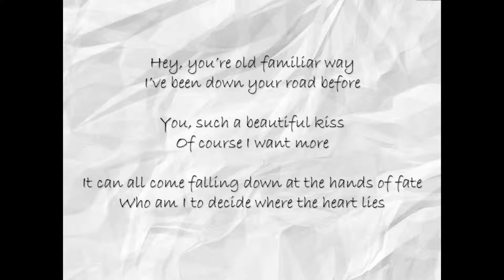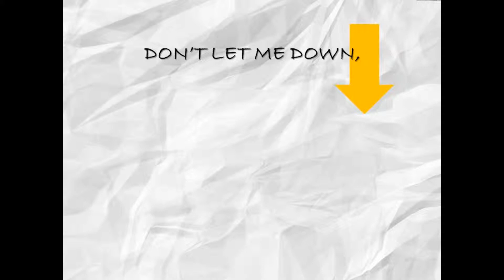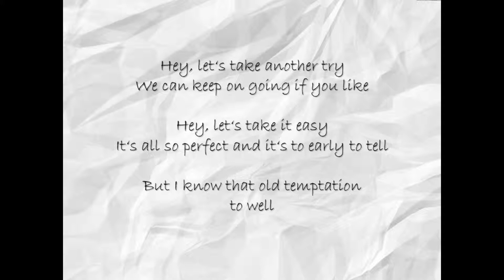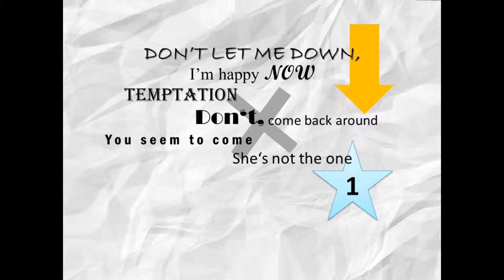Greyson Chance - Temptation (lyrics)